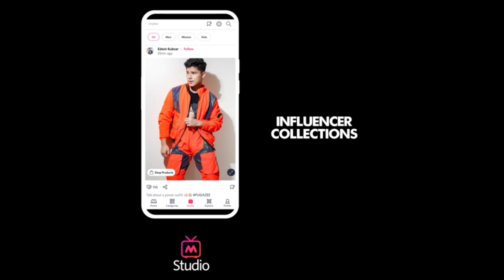GRWM For Traditional Diwali Festive Makeup Look Ft. Peri Brahma - Myntra Studio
In This Video We Will Show Some simple traditional Diwali Makeup Look. The best part about this makeup look is that it's perfect for any occasion and would suit a wide range of skin tones. Watch the video to find out more.

About Myntra:
Myntra is the ultimate destination for fashion and lifestyle, hosting a wide array of merchandise including clothing, footwear, accessories, jewelry, personal care products, and more. It is time to redefine your style statement with our treasure trove of trendy items. Our online store brings you the latest in designer products straight out of fashion houses. You can shop online at Myntra from the comfort of your home and get your favorites delivered right to your doorstep.